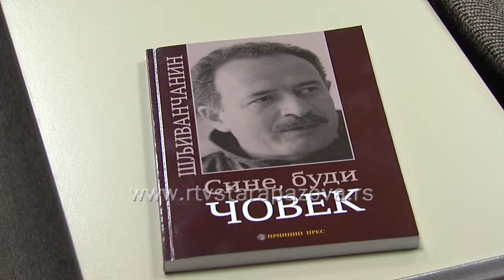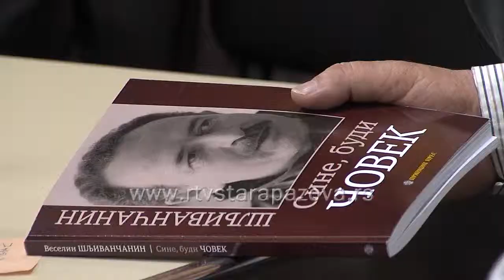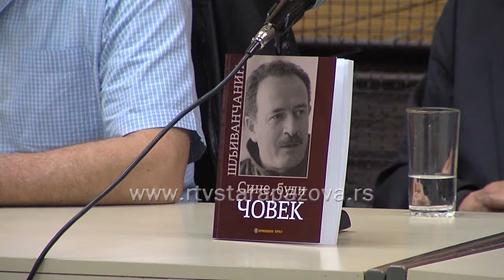Šljivančanin Sine budi čovek